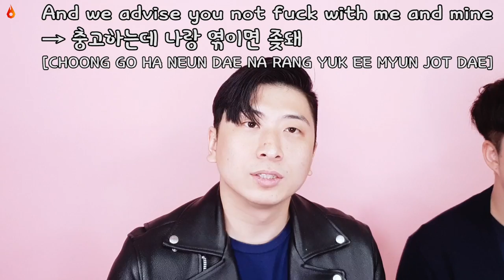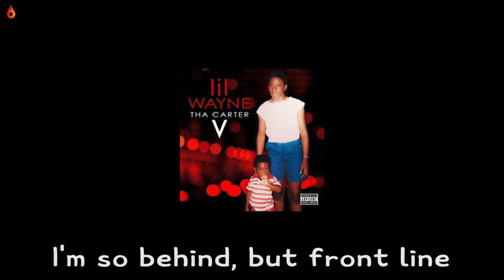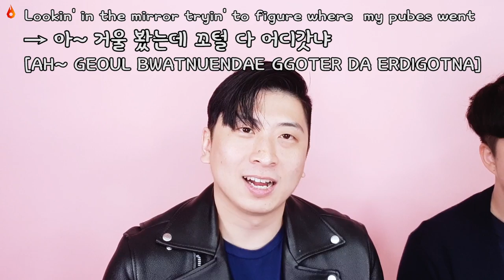🔥🔥What it feels like to translate LIL WAYNE's rap in Korean slang?🔥🔥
Hello to the world! Wassup Lit gangs! and big news announcing!

this is the new contents we've prepared!

we're gonna translate some English slang phrases to Korean slang phrases in our way and let you guys know!

so this is 'LIT Class' to teach some Korean Slangs to you guys!

hope you guys enjoy this video and learn many Korean bad words as much as you can

저희 릿티비가 새로 준비한 컨텐츠!!! 릿 클래스!!! 입니다

이번 컨텐츠는 뮤비 가사속의 영어 표현들을 정말 캐쥬얼한 한국식 구어체로 번역해 보는 영상들입니다.

재밌게 저희만의 방식으로 영상을 찍었으니 오해없이 봐주세요!